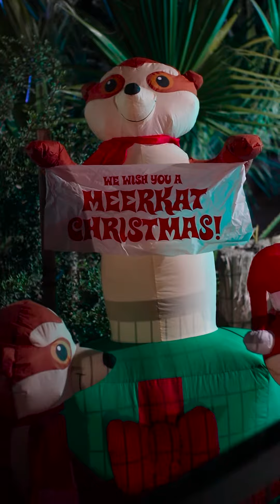ZooLights Holiday Magic 2023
ZooLights: Holiday Magic, returns with thousands of enchanting lights, mesmerizing light shows, displays, and holly jolly fun for all ages. Visit and get a photo with Santa who will be hearing wishes each evening through December 23.